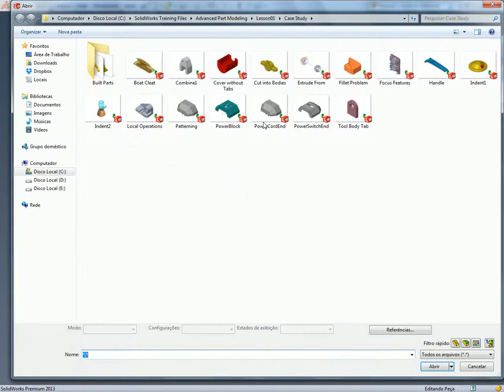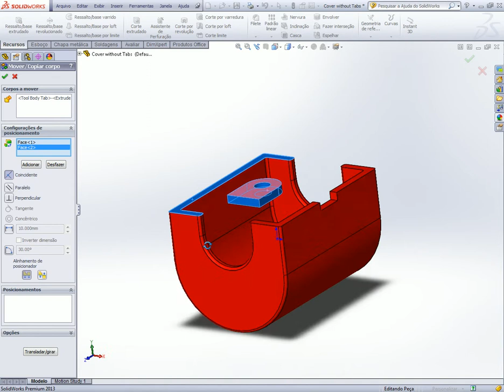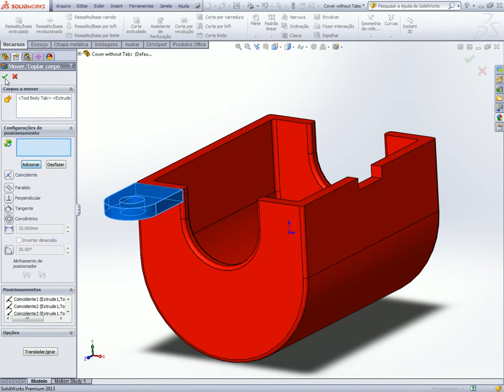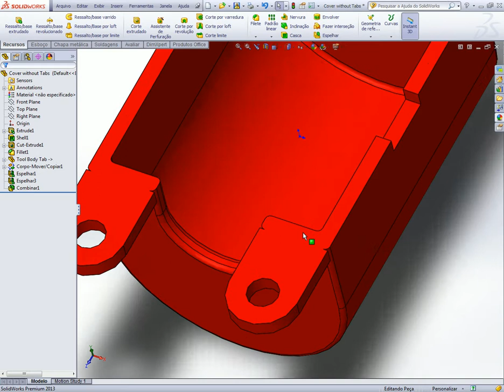Body tool solidworks